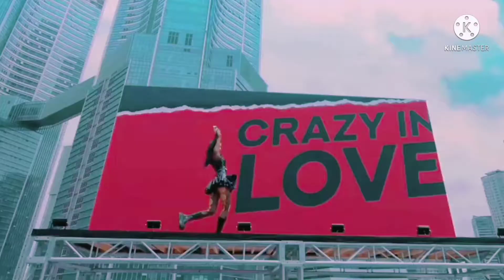BLACKPINK X ITZY | loco x as if it's your last | pink savages